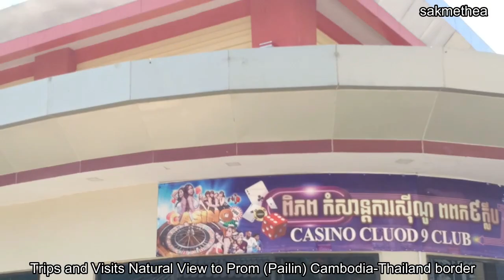#0014 Trips and Visits Natural View to Prom (Pailin) border - SAKMETHEA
Nice to see you on my channel of "SAKMETHEA"​. We build the video concerning happy life and share knowledge to people in the world.
Your support are much appreciated.